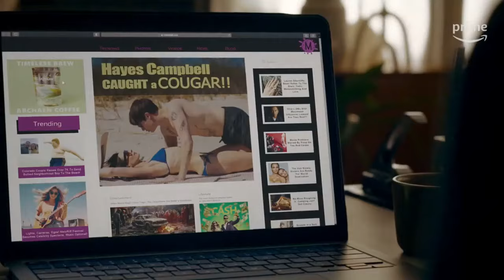Anne Hathaway Called “Cougar” In New Movie Role | The View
TheView co-hosts question if criticism over the Oscar winner's new role is sexist. abcn.ws/2RiH3wd